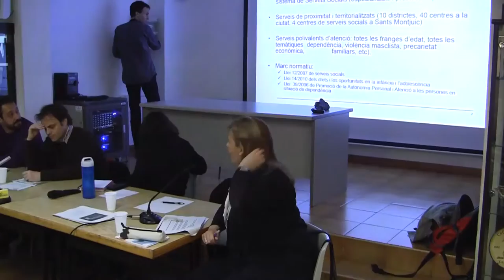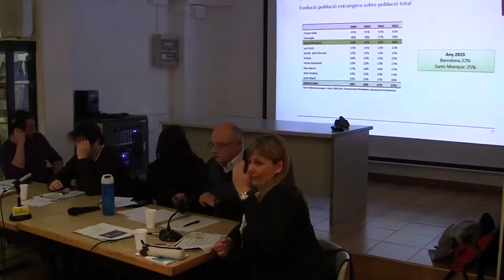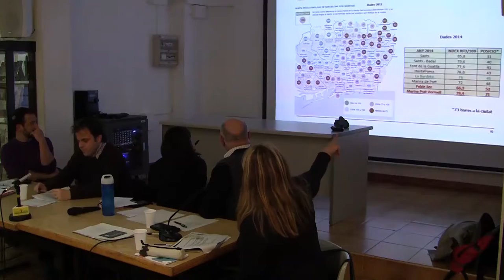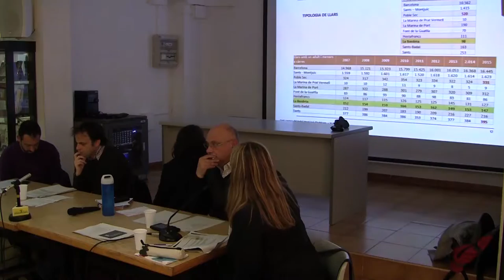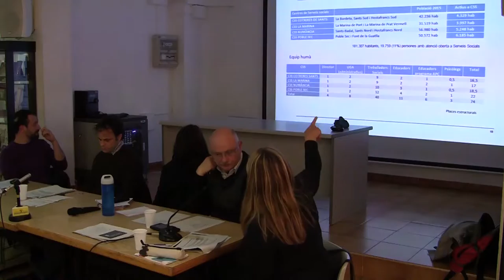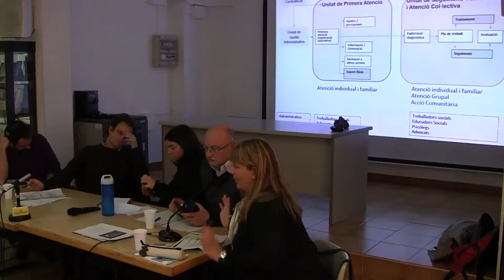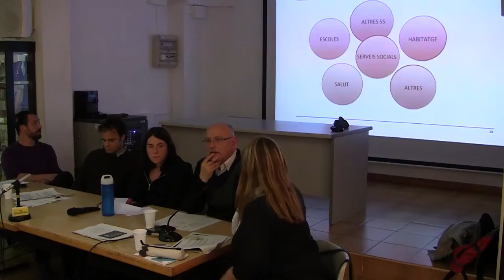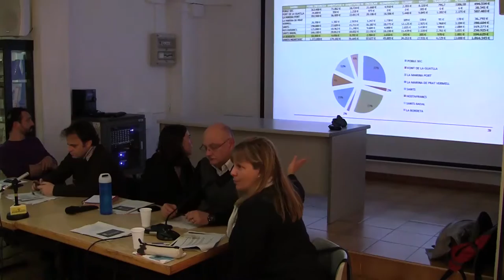Consell de Barri La Bordeta DTE03 Sants Montjuïc 05042016